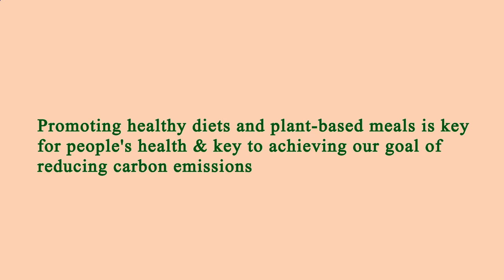Restaurant Close by Me Manhattan 10005 NY, New York County, New York, United States